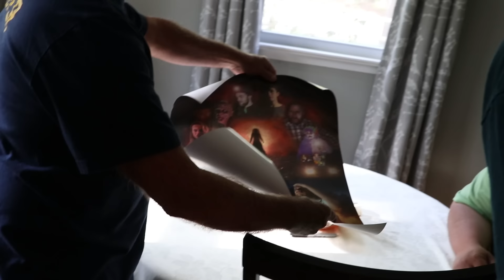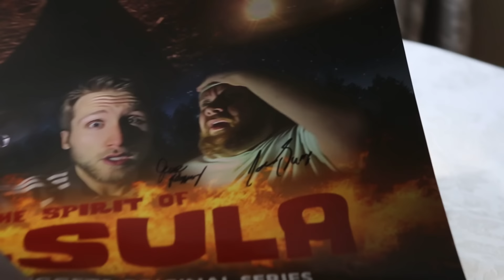You're Gonna Get In Trouble!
Today at the lounge, everyone wants to take a trip, but Tom has some reservations about it...

Come check out the Lounge TV channel, where you can enjoy other videos you can't find here!